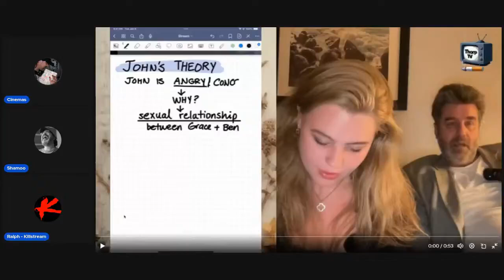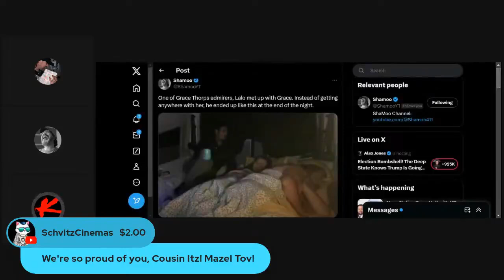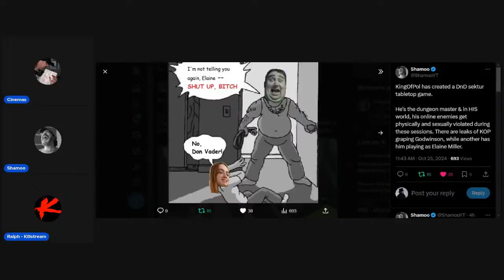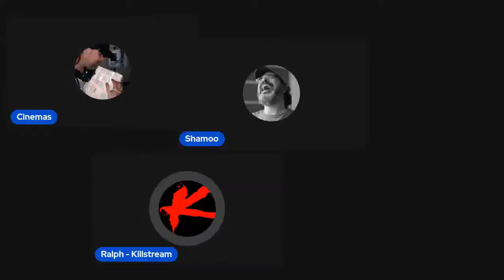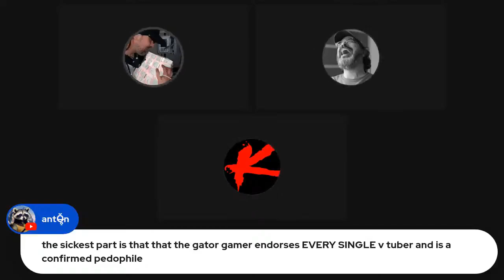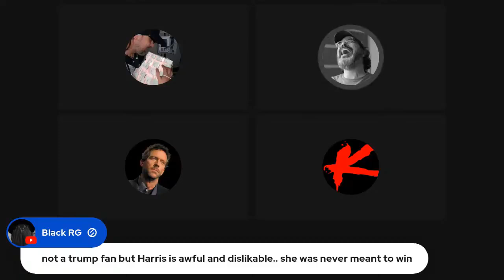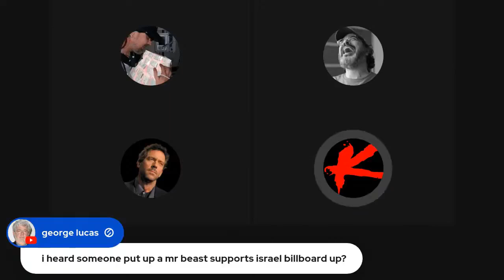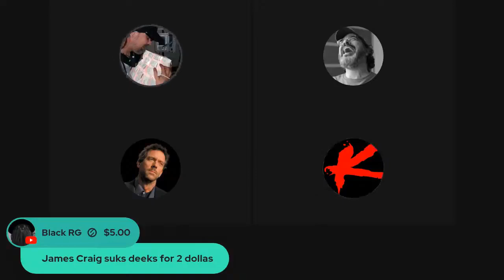Ethan Ralph interview w/ Shamoo - Cinemas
Ralph talks Rekieta, KingofPol, the Thorps, and his personal life in a discussion with Cinemas, featuring Shamoo.

Clip taken from:
The Ethan Ralph Interview w/Shamoo (Thorps, Rekieta, + more)